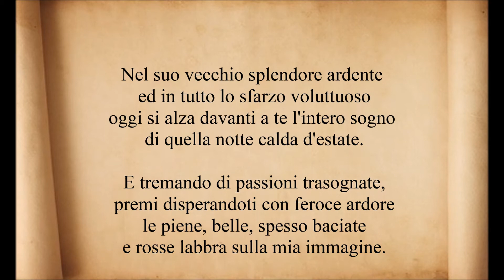Hermann Hesse. "Anniversario". Voce di Alfred B. Revenge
"Anniversario" poesia di Hermann Hesse. Voce di Alfred B. Revenge